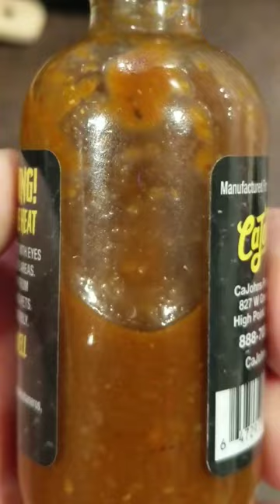Chocolate HABANERO Mash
Chocolate Habanero Black Mamba 16 The Final Bite

Black Mamba 16 The Final Bite No Anti Venom.  I love the 16 Million Scoville Hot Sauce by Cajohn's!

Big Dude And Hot Food showcases the hottest sauces and foods I can find; as well as any other interesting topics.  Check back for new episodes frequently.